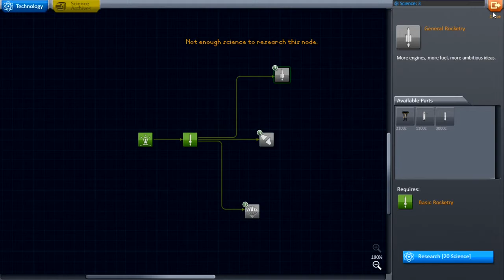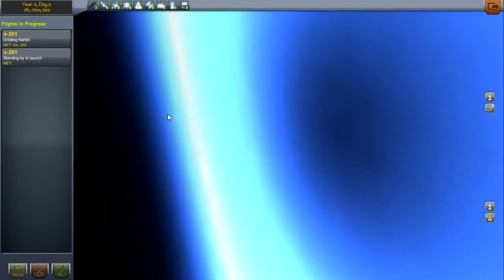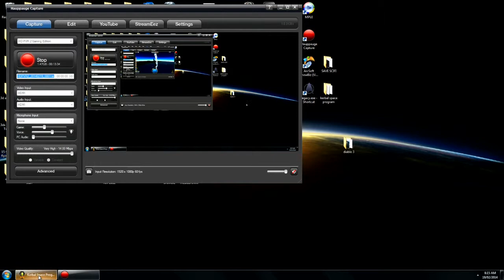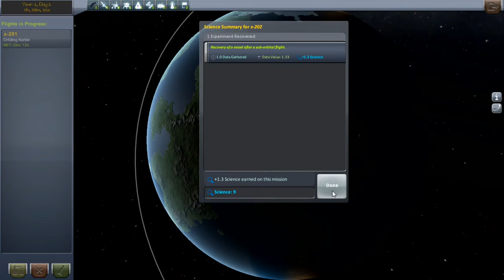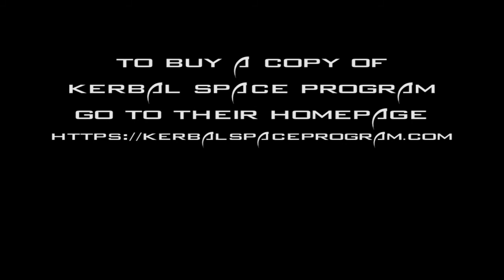Lets Play - Kerbal Space Program Part 2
David tries to get his Kerbals back onto the planet and fails. He then tries to do a round trip into orbit and returning them back to the ground